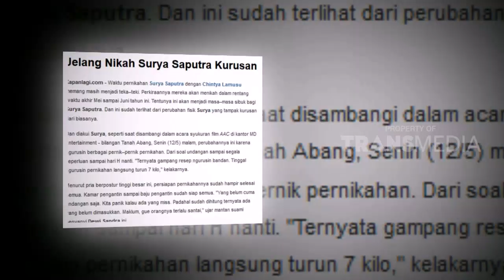Jangan Terbawa Stress Jelang Menikah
SELEBRITA ON THE WEEKEND, 9 DESEMBER 2018
"SELEBRITA SIANG"
TAYANG SETIAP HARI SENIN-MINGGU
PUKUL 10.30